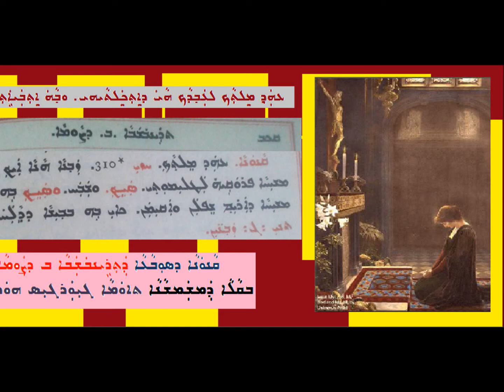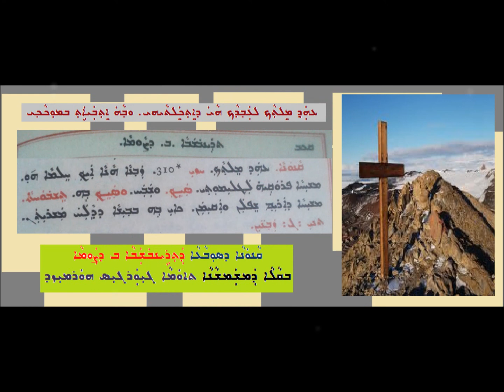Qanona D Sobaa D Ramsha D Trainbshaba 2 D Sawma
ܩܢܘܢܐ ܕܣܘܒܥܐ
ܕܬܪܝܢܒܫܒܐ ܒ ܕܨܘܡܐ
ܒܩܠܐ ܕܡܫܡܫܢܐ
ܬܐܡܐ ܓܝܘܪܓܝܣ ܗܘܪܡܝܙܕ